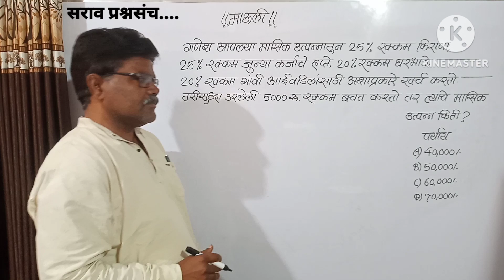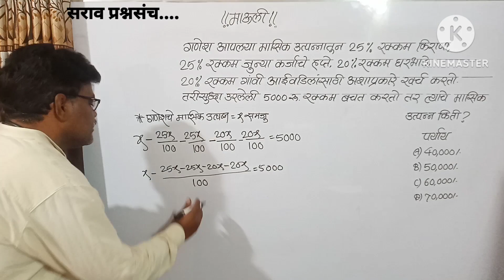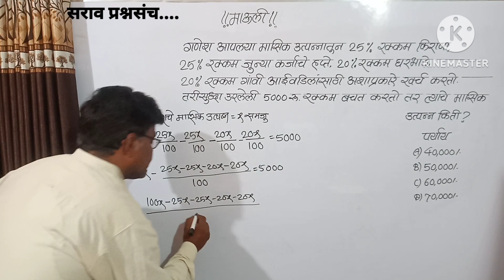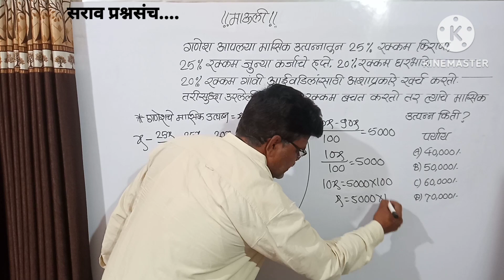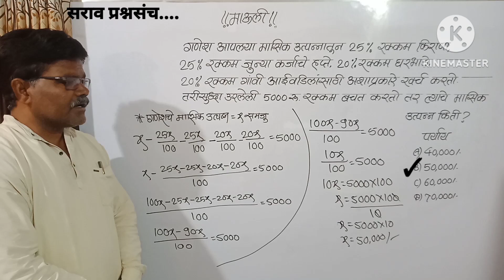गणेश पगारातून 25%रक्कम किराणा,25% हप्ते,20%घरभाडे,20%आई वडिलांसाठी खर्च करून 5000 बचत करतो तर पगार